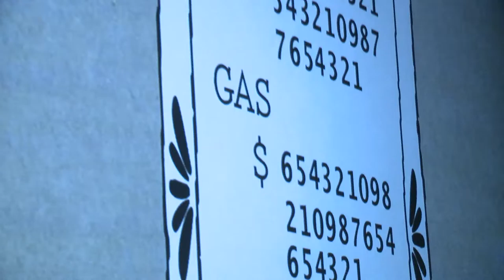Festivalová minuta: den třetí / Festival minute: third day / 18:35 / Mike Bonanno